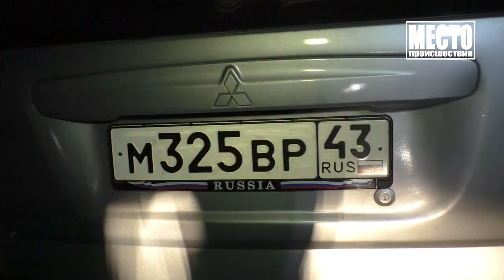Пьяный на битом Митсубиси на Пролетарской Место происшествия 23 10 2020